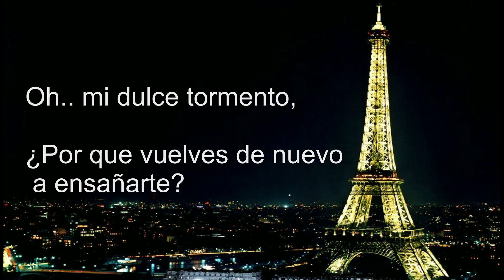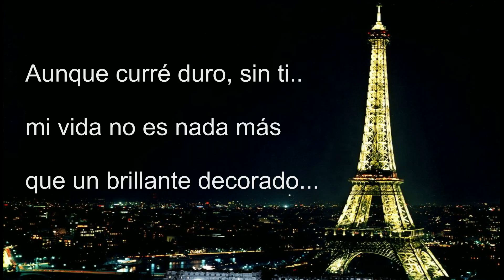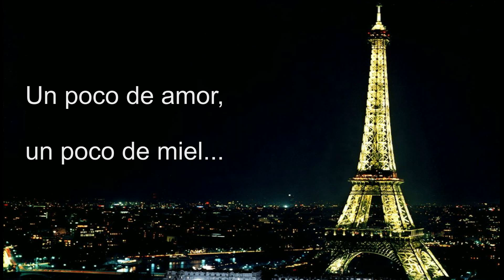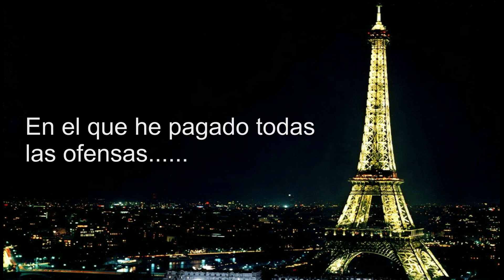Dernière danse, INDILA. Kiz. Subtitulada Español.